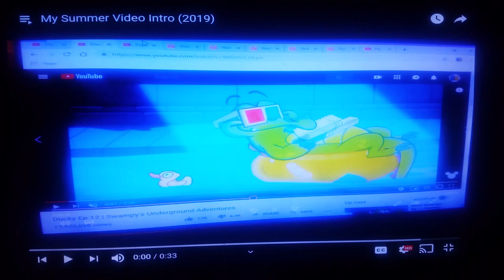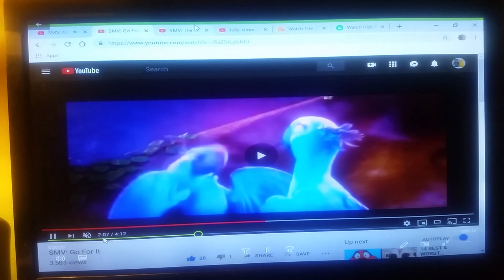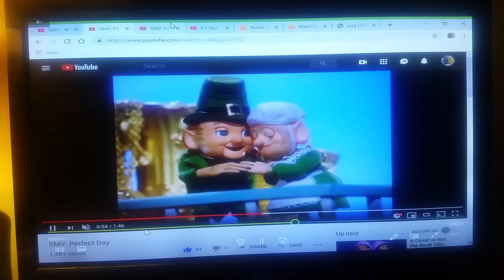SMV Mousekebunga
Dedicated to eli wages & zacthebear surmanreturns5th (thanks for requesting).
note: this is my first video to feature "kung fu panda: paws of destiny"

Song Mousekebunga

Song from mickey mouse clubhouse: pete's beach blanket luau

Clips/years/companies
garfield & friends (beach blanket bonzo; @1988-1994 paws)
where's my water?: swampy's underground adventures (change is good; @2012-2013 disney)
talking friends (shake that tail; @2012 disney)
little einsteins (go west, young train; @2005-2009 disney)
monsters university (@2013 disney/pixar)
your friend the rat (@2007 disney/pixar)
dug's special mission (@2009 disney/pixar)
the ant bully (@2006 warner bros)
incredibles 2 (@2018 disney/pixar)
kung fu panda: the paws of destiny (enter the dragon; @2018- dreamworks)
the loud house (the loudest mission: relative chaos; @2016- nickelodeon)
odd squad (a case of the sing alongs; @2014- pbs)
rio 2 (@2014 blue sky/20th century fox)
the santa clause (@1994 disney)
jelly jamm (home flying home; @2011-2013 vodka capital)
the amazing world of gumball (the love; @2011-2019 cartoon network)
uglydolls (@2019 stx entertaiment)
amphibia (best fonds; @2019- disney)
the jungle book (@1967 disney)
hoodwinked (@2005 the weistein company)
yogi's ark lark (@1972 hanna-barbera)
the great mouse detective (@1986 disney)
total drama (not quite famous; @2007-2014 teletoon)
ice age: collision course (@2016 blue sky/20th century fox)
a miser brothers' christmas (@2008 warner bros)
the haunted mansion (@2003 disney)
t.o.t.s. (whale hello there; @2019- disney)
paw patrol (pups save friendship day; @2013- nickelodeon)
jack frost (@1979 rankin/bass)
bedknobs and broomsticks (@1971 disney)
goosebumps (@2015 sony/columbia/village roadshow pictures)
peter rabbit (@2018 sony/columbia)
sagwa the chinese siamese cat (sick day; @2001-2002 pbs)
the leprechaun's christmas gold (@1981 rankin/bass)
rock-a-doodle (@1991 mgm)
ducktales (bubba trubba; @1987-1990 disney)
lloyd in space (caution wormhole; @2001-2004 disney)
early man (@2018 aardman/studiocanal)